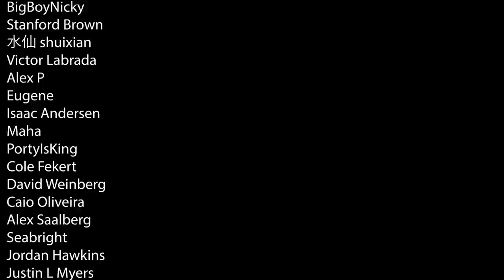Christmas movies then vs. now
that's life, baby